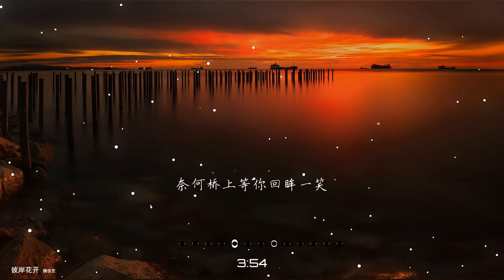2021華語網絡流行音樂 ||《彼岸花開》|| 魏佳藝 || 動態歌詞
魏佳艺 - 彼岸花开
作词：熊志华
作曲：蓝颜、王立峰
编曲：王立峰
制作人：王立峰
和声：雪无影
监制：蓝颜
统筹：唐欣宇
OP：启韵传媒
我跪在佛前等千年
一花一沙一世界
问你可否遗忘前世的缘
是否许诺今生夙愿
你站在桥上望华年
一花一叶一菩提
莫问前尘封存多少恩怨
只愿来生不负相见
我渡忘川河等你奈何桥上
回望来时路岁月怎能虚妄
见彼岸花开沧海两茫茫
菩提树下怎许来生的守望
回望来时路岁月不可虚妄
佛曰情与爱生死怎思量
菩提树下不许来生的守望
一花一沙一世界
一花一叶一菩提
奈何桥上等你回眸一笑